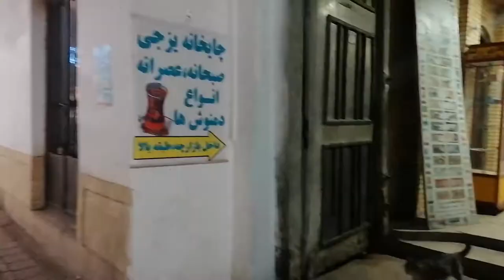Amir Chakhmaq (The symbol of Yazd) Yazd, iran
Amir Chakhmaq is the name of an ancient square in Yazd that includes several old structures such as a bazaar, mosque, water storage, and a mausoleum that are all listed as National Heritage Sites. Amir Chakhmaq Square is the symbol of Yazd province and is also known to be the center of social gatherings and manifestations.
Amir Chakhmaq Square is one of the most beautiful tile-work and architectural masterpieces of century 9 AH. It belongs to Timurid period, and was called the same in Safavid era. Some of these monuments were revived in Shah Abbas’s reign.
Today, Amir Chakhmaq Square is still shining in Yazd and attracts many tourists each year.